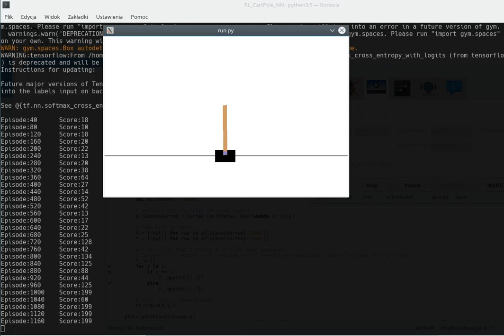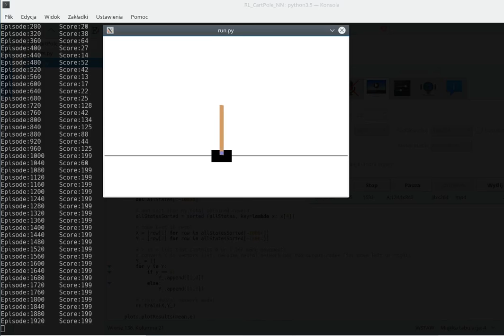Solved CartPole problem from OpenAI